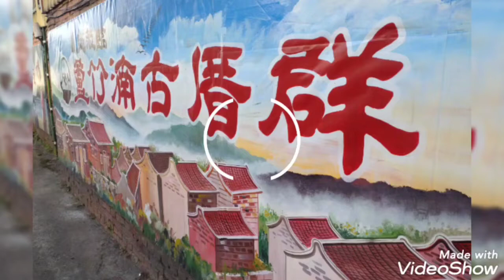【瓊斯旅行】手繪電影看板．蘆竹湳古厝群 2022.12.26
瓊斯的生活頻道